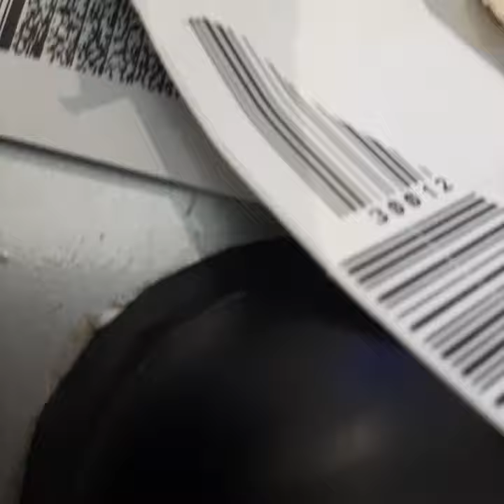Terms and Conditions Ready Card Airports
We take your money and steal or money laundry